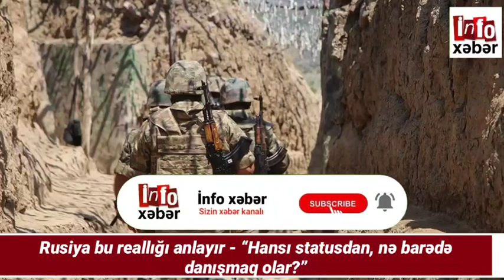Xəbərlər bugün 03.02.2021, ( Separatçı ordu Qarabağdan çıxarılır? – Paşinyan təcili iclas çağırdı )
xeberler canli,
xeberler bugun,
xeberler yeni,
xeberler 2021,
xeberler azerbaycan,
xeberler az,
xeberler atv,
xeberler arb,
express xeberler,
bugunki xeberler,
heftesonu xeberler,
yeni xeberler,
xeberler karantin,
xeberler kriminal,
xeberler qarabag,
xeberler qeza,
resmi xeberler,
şok xeberler,
şou xeberler,
xeberler var,
vacib xeberler,
xeberler youtube,
az xeberler,
xeberler 2020 yeni,
xeber zamani,
xeber az bugun,
xeber azerbaycan,
xeber atv,
xeber baku,
gundem xeber,
xeber info,
xeber lenti,
milli xeber,
son xeber resmi,
resmi xeber,
şad xeber,
xeberler canli,
xeberler bugun,
xeberler bugun 2020 xezer,
xeberler yeni,
xeberler canli yayim,
xeberler son,
xeberler 2020,
xeberler azerbaycan,
xeberler az,
xeberler baki,
xeberler dunen,
bugunki xeberler,
bugun son xeberler,
xeberler herbi,